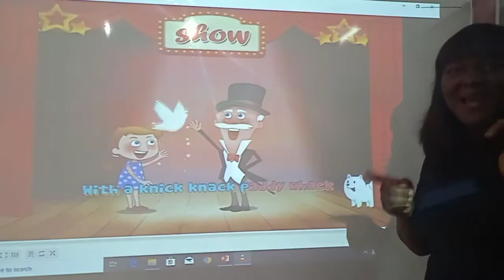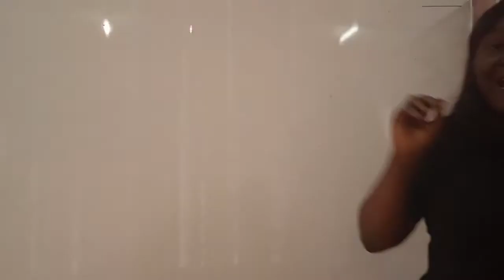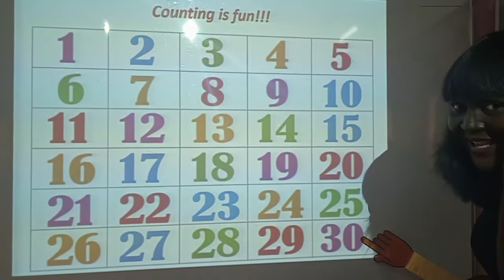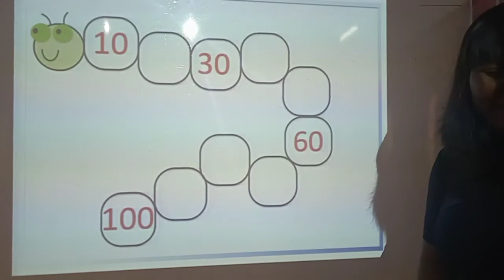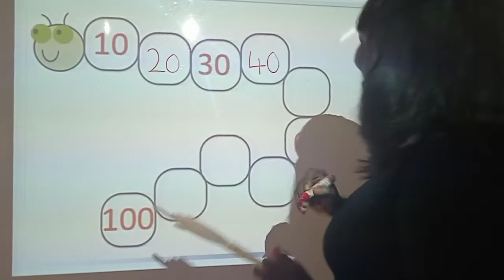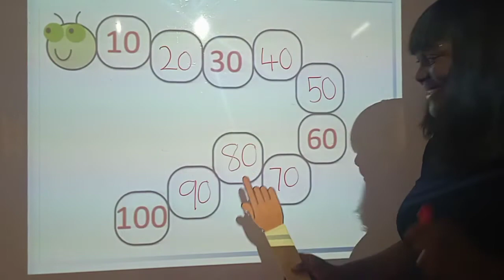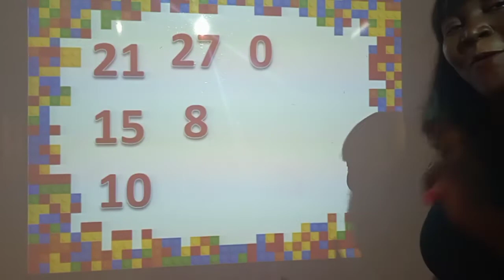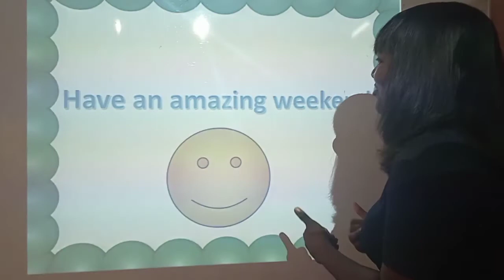Numeracy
Numbers 1 - 30 / Counting in 10's